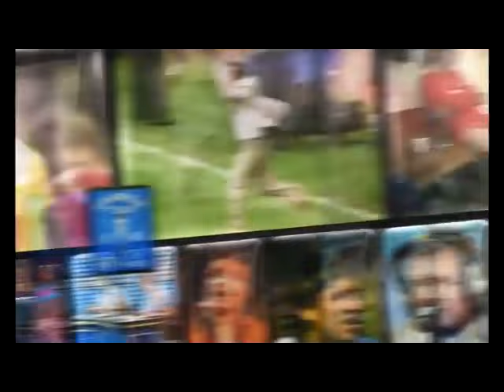Match Of The Day (Melodica Cover)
Hey everyone,

Thanks for checking out my channel and supporting my old melodica cover videos. However, I've decided to move on from that style of content and focus on my true passion: music.

I think these melodica videos have aged like a fine wine, but it's hard to believe most of them haven't been completely removed due to YouTube's hatred for any sort of copyrighted video. Nonetheless, it's time for me to shift my focus to my real passion: playing in my band, Motor Raider.

Speaking of Motor Raider, we're making some awesome music that we can't wait to share with you.

We also have some awesome merch available on our website, which you can check out

Bonus points if you can guess which member of Motor Raider I am in the comments below!

Thanks again for your support, and I hope you'll join me on this new musical journey!